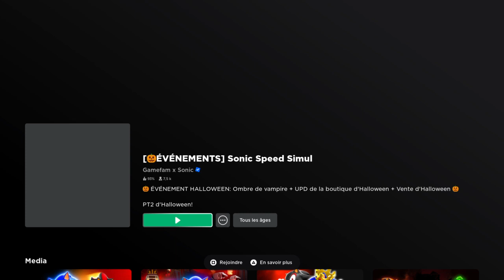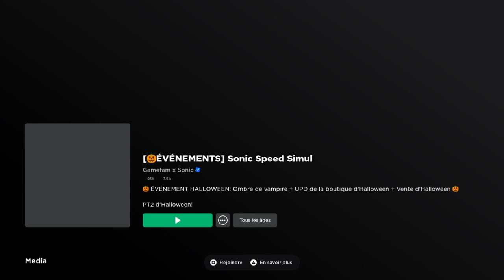Roblox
Les petits nouveaux le stream ont essayé kick sd